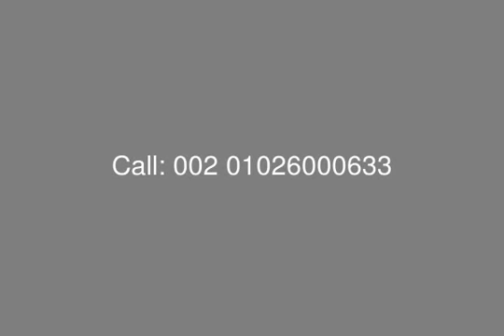Sale in BRIX INERTIA Project Excellent Apartment - mls.com.eg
Real Estate Egypt, Cairo Alex Road, INERTIA Project, BRIX Compound
Fully Finished Flat  for Sale with Installment in Brix  , with Building Area 156 Sq.M
Divided into: Reception & Dinning, Kitchen, Maid&#39;s Room + Bathroom,  2 Master Bedrooms + Bathroom , Bathroom

Payment Terms:
20% Down Payment
80% divided on 7 years (28 Quarterly installments)
OR
10% Down Payment
10% 3 months later
Remaining 80% will be spread on 7 years (27 Quarters)

6% Maintenance (2 months before delivery date)

Compa